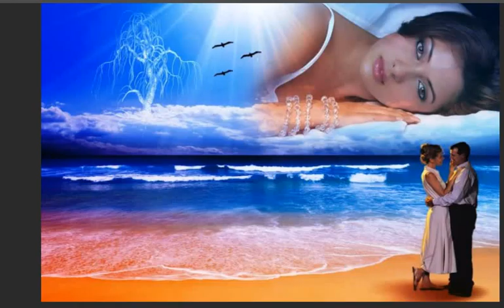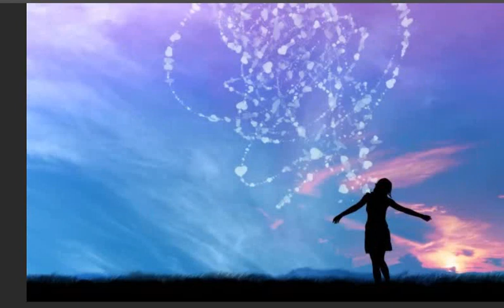Верона Шумилова, - Живи и твори добро!.., муз. и исп.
Так многое зависит от Тебя
     И от меня... От каждого, кто в силе
  Помочь хоть чем-то Родине, любя,
           Как Родина о том народ просила.
                - Верона Шумилова
- Живи и твори добро!.., муз. и исп.
Пришёл к нам Новый год! Дела для нас:
Посеять мир и счастье на Планете,
Чтоб люди стали добрыми сейчас,
Дарили бы тепло не только детям.

Устали зло считать за прошлый год:
Потери, наводнения, пожары,
Без крыши жил достойный наш народ,-
Природы столь тяжёлые удары.

Без войн и зла, без боли, горьких слёз
Продолжим год, чтоб легче всем нам было,
Без паники, без лжи и без угроз,
Чтоб мы дружили и чтоб мы любили...

Соседа, и друг друга, и страну,
Чтоб не было у нас, как в год тревожный!
Я не грешила, но с себя начну
И сделаю всё то, что лишь возможно...
 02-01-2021 Видео С. Фрумовича из картинок интернета